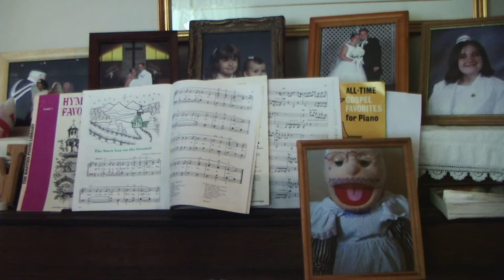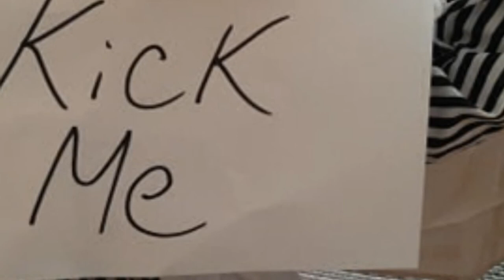2 Minutes With Granny: The New Kid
There's a new kid in town and he's set to make sure the others know he is Granny's favorite kid, no matter what he has to do to prove it. Prepare to laugh as you witness that he is definitely related to Granny.